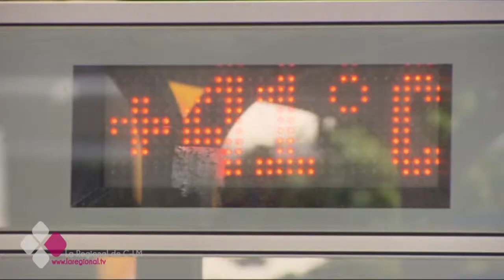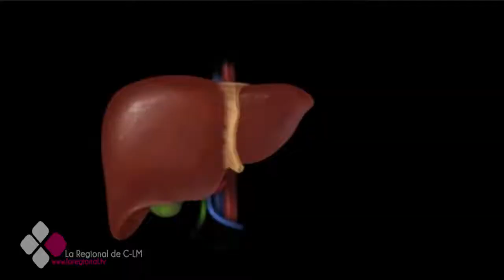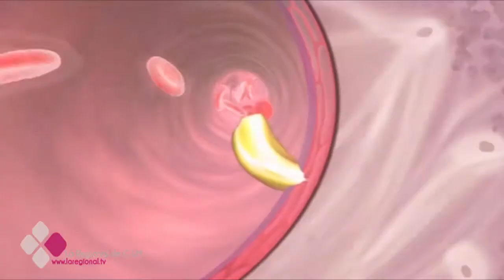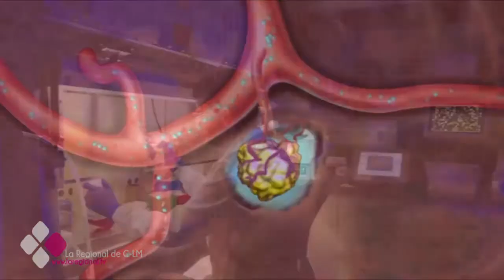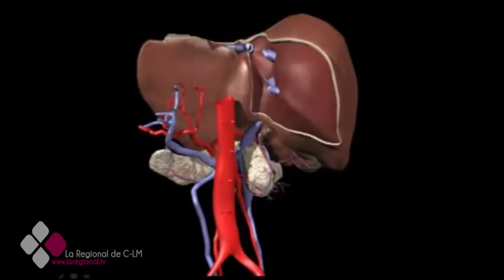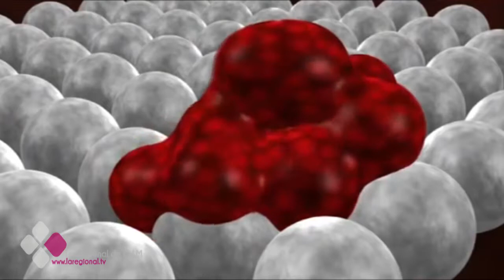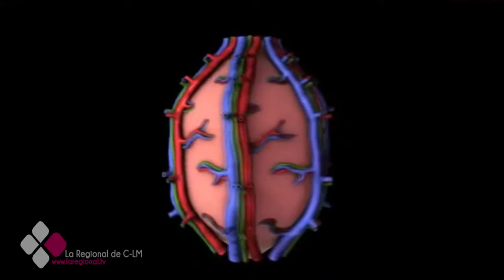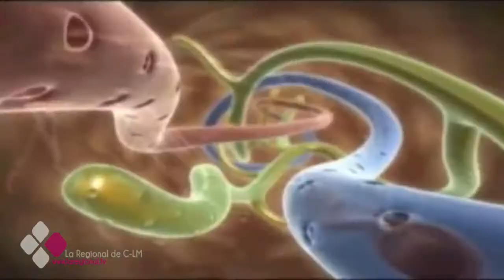LA CONSULTA DEL DOCTOR 3x30